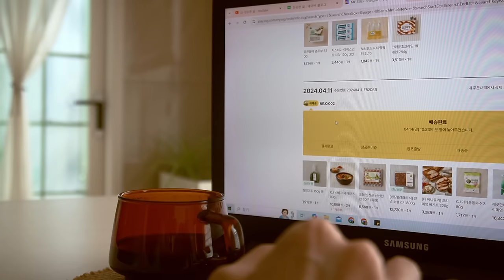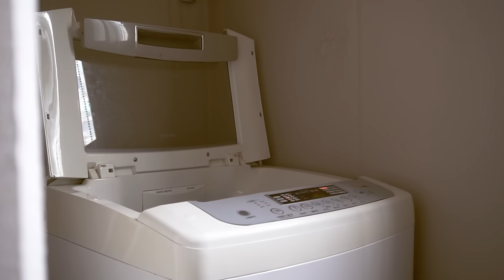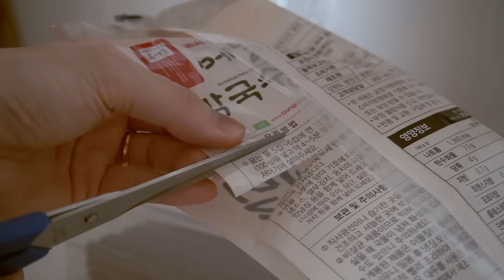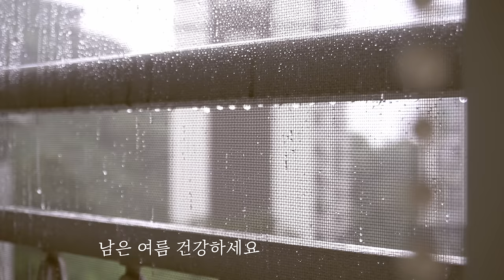단정한 집을 만들어가는 매일 기본 생활법ㅣ심플하게 정리하고 가볍게 살아요